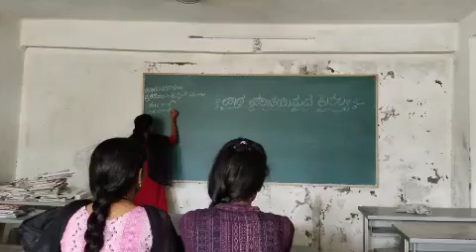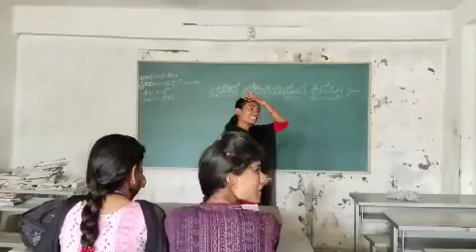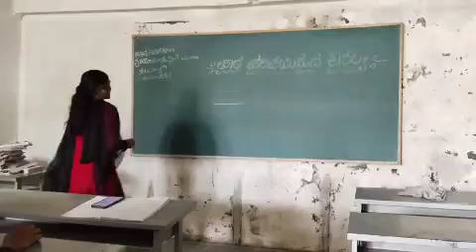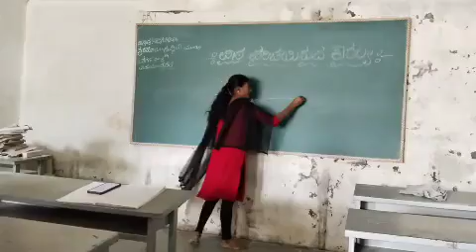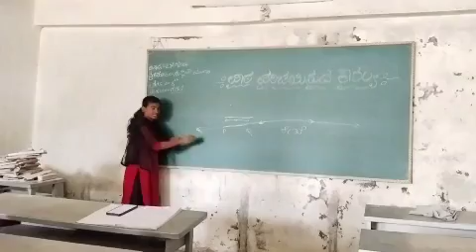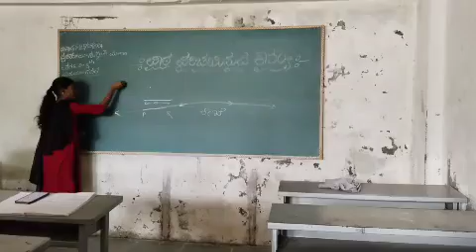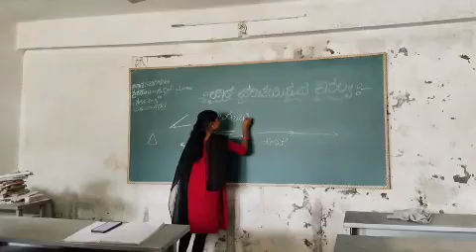B.Ed- Skill of introducing Lesson-Daryn College of Education for women-Jamakhandi.